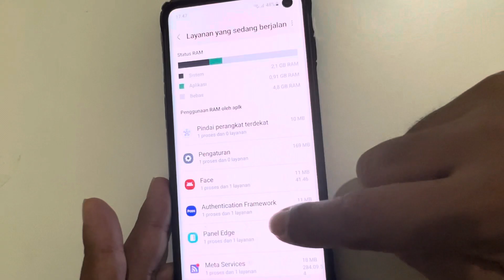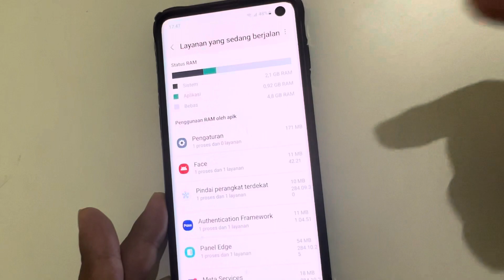KAPOK ...❗ RAM HP JEBOL KARENA INI..... Cepat Antisipasi Dengan Ini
Ingan salah satu yang buat HP kamu itu lemot salah satunya adalah RAM, dan banyak yang tidak tau kalau RAM HP nya JEBOL dan tidak tau masalahnya. Nih gua kasi tau.

Ram hp price, ram hp tertinggi, Ram hp samsung, ram hp berapa saja, fungsi ram hp, cara menambah ram hp 2gb menjadi 4gb , fungsi ram pada hp iphone, kegunaan ram,  Ram hp rusak ic emmc, ram penuh, ram kotor